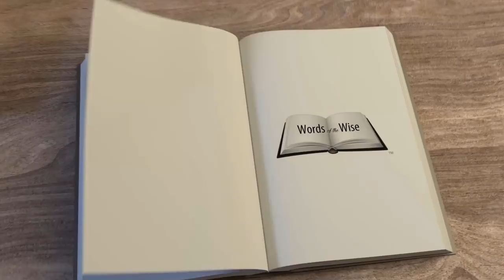Napoleon Hill Motivation - Laws of Success - Original Full Length - Motivational Video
“Whatever the mind can conceive and believe, it can achieve.” – Napoleon Hill

Speaker – Napoleon Hill

 1. Definiteness of Purpose 0:47
 2. The Master Mind Principle 10:42
 3. Going the Extra Mile 20:31
 4. Applied Faith 30:05
 5. Pleasing Personality 40:31
 6. Self-Discipline 50:32
 7. Positive Mental Attitude 59:58
 8. Enthusiasm 1:08:52
 9. Personal Initiative 1:18:20
10. Learning from Adversity 1:28:53
11. Creative Imagination 1:39:04
12. Accurate Thinking 1:45:34
13. Cosmic Habit Force 1:55:55

*CREDIT*
Special THANK YOU to Napoleon Hill

Author and Creator of:
DVD: Napoleon Hill’s Master Key (aka The Master Key to Success)

Books: These are a must have for your personal library!
Think and Grow Rich
Law of Success
Outwitting the Devil

1. This video has no negative impact on the original works.
2. This video is also for teaching and inspirational purposes.
3. It is not transformative in nature.
4. I only used bits and pieces of videos to get the point across where necessary.

WORDS OF THE WISE does not own the rights to these video clips.